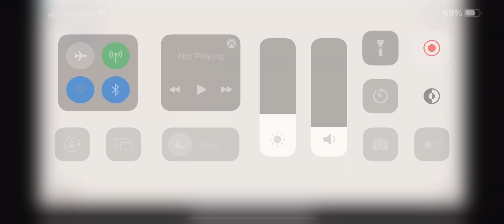Sonic the Hedgehog: Mobile Device: Tails’ Play: Final Zone